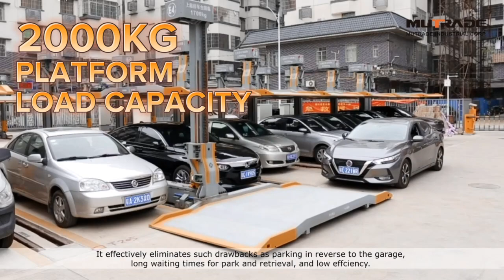Smart Single-Post Parking Lift For Independent Parking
The single-post parking lift by Mutrade for independent parking for 2 cars